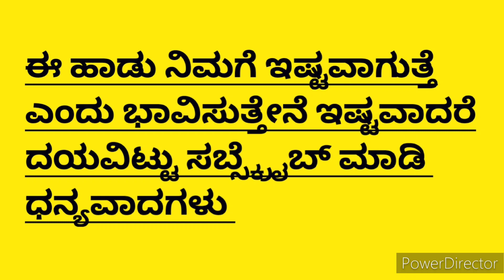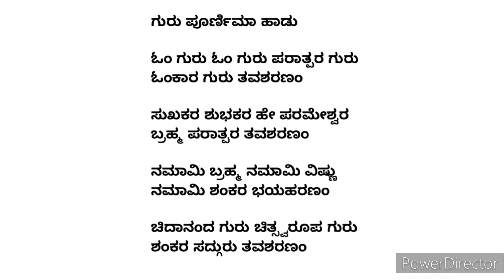ಗುರು ಪೂರ್ಣಿಮಾ ಹಾಡು|ಓಂ ಗುರು ಓಂ ಗುರು ಪರಾತ್ಪರ ಗುರು|Guru Poornima Song In Kannada|Om Guru Om Guru Parat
ಗುರು ಪೂರ್ಣಿಮಾ ಹಾಡು

ಓಂ ಗುರು ಓಂ ಗುರು ಪರಾತ್ಪರ ಗುರು
ಓಂಕಾರ ಗುರು ತವಶರಣಂ

ಸುಖಕರ ಶುಭಕರ ಹೇ ಪರಮೇಶ್ವರ
ಬ್ರಹ್ಮ ಪರಾತ್ಪರ ತವಶರಣಂ

ನಮಾಮಿ ಬ್ರಹ್ಮ ನಮಾಮಿ ವಿಷ್ಣು
ನಮಾಮಿ ಶಂಕರ ಭಯಹರಣಂ

ಚಿದಾನಂದ ಗುರು ಚಿತ್ಸ್ವರೂಪ ಗುರು
ಶಂಕರ ಸದ್ಗುರು ತವಶರಣಂ

ನಮಸ್ಕಾರ
ಧನ್ಯವಾದಗಳು

Hai everyone
I Shared Guru poornima song in this video .